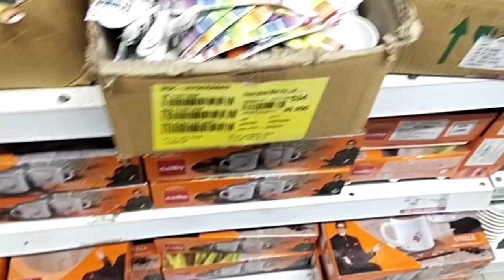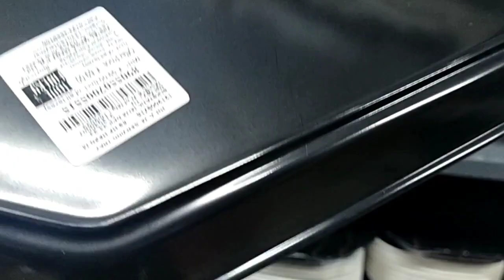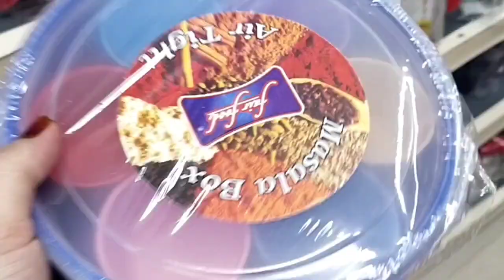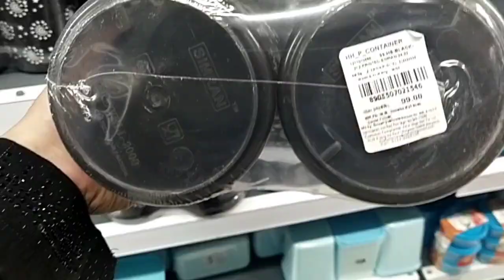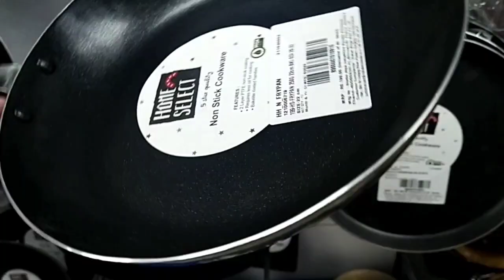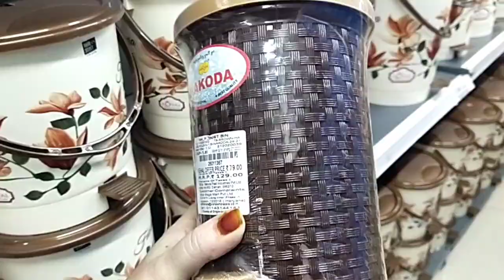vishal mega mart latest offers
Vishal mega mart shopping @lowestprices | best quality